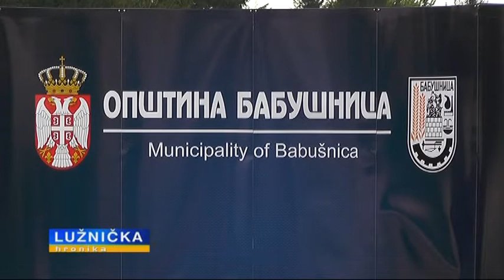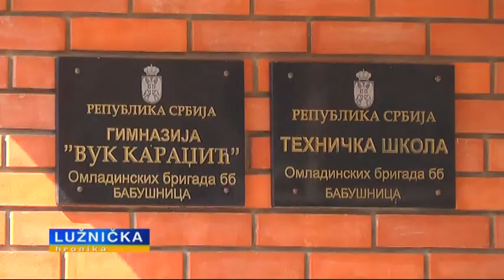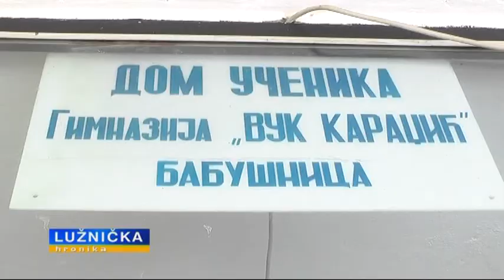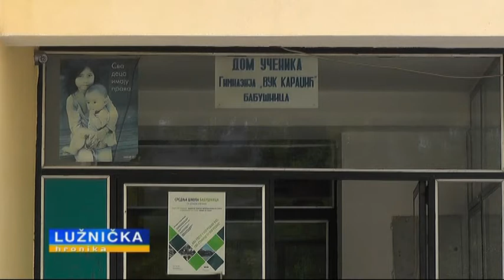LUZNICKA HRONIKA 19092019